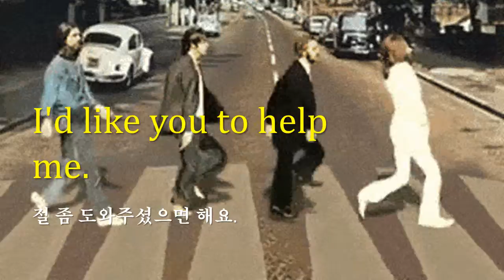Unit 022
뭔가 하고 싶을 일을 말할 때는  I want ...를 사용합니다.
같은 표현이지만 좀더 공손한 표현으로는 I would like ... 입니다. I would는 줄여서 I ’d[아잇]이 됩니다.
이제는 공손하고 예의바른 표현으로 식당에서 음식을 주문해 볼 수 있겠죠?
'나는 당신이 ~을 해 주기 원합니다'라고 표현할 때는
I'd like you to... 를 사용합니다.
자 그럼 예제를 볼까요.

I want some rest.
나 좀 쉬었으면 좋겠어.

Yeah. Let's take a break.
그래 좀 쉬었다 하자.

* 하고 싶은 걸 말할 땐， I want ...

I want some fun.
재미있는 일을 좀 원해요.

I want to get to know him better.
그와 더 친해졌으면 좋겠어.

I want to be with her.
그녀와 함께 있길 원해

* I want ... 의 공손한 표현 I’d like ...

I'd like some coffee.
커피 좀 주세요.

I'd like a chicken sandwich.
치킨 샌드위치 하나 주세요.

I'd like to go to the Hilton Hotel.
힐튼 호텔까지 가 주세요.

I'd like to get a refund.
환불해주세요.

I'd like to get this prescription filled.
이 처방전대로 (약 지어)주세요.

* ‘네가 좀 해줬음 해’ I'd like you to...

I'd like you to help me.
절 좀 도와주셨으면 해요.

I'd like you to meet my friend.
여기 제 친구 좀 만나 보세요.

I'd like you to stay with me.
우리 집에서 묵으세요.